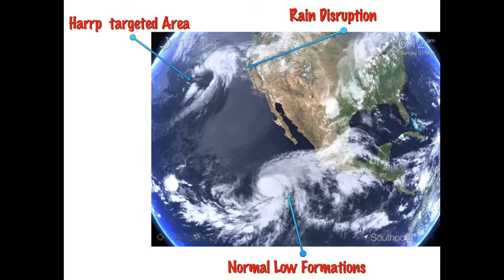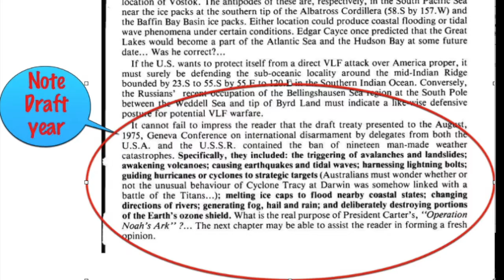HAARP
those Clouds you see in the Sky some  Are Man Made